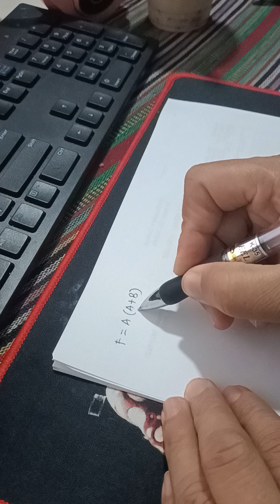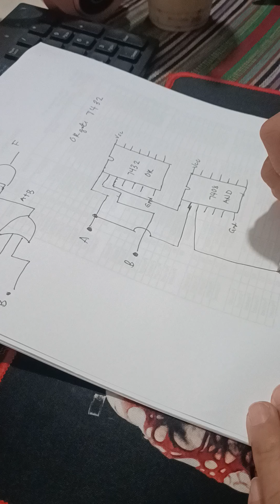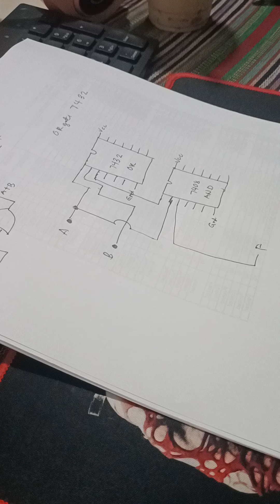Example circuit diagram using the 74 families.